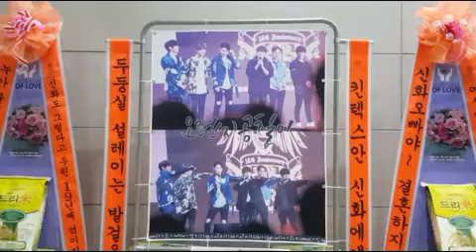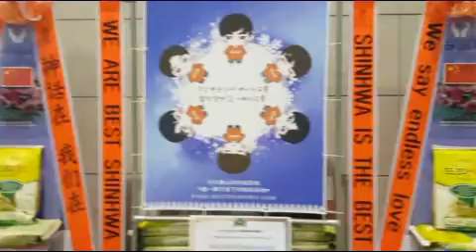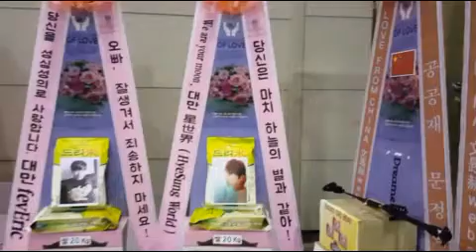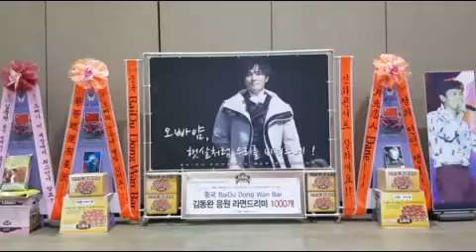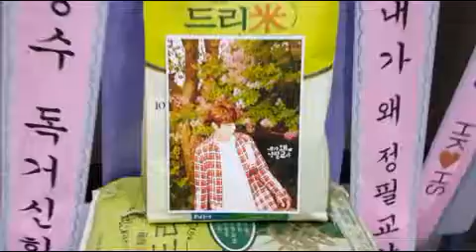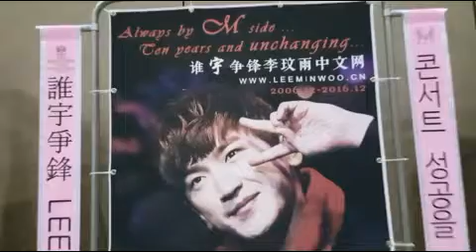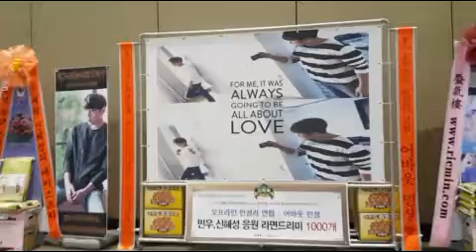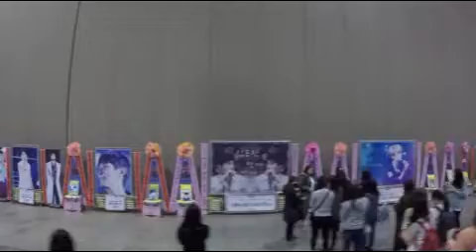신화 콘서트 '2016 SHINHWA LIVE 'UNCHANGING' 신화 응원 라면 연탄 알부자 실버 쌀드리미화환-쌀화환 드리미 Dreame for SHINHWA 2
그룹 신화(SHINHWA 김동완 이민우 에릭 앤디 전진 신혜성)의 다국적 팬들이 신화 콘서트에 대규모의 드리미 쌀화환과 라면드리미화환, 알부자드리미화환, 연탄드리미화환, 실버드리미화환을 보내와 신화에 대한 드리미화환 응원을 이어갔다. 2016년 12월 17일 경기도 일산 킨텍스에서 열린 신화 콘서트 2016 SHINHWA LIVE 'UNCHANGING' 공연에 배달된 신화 응원 드리미화환에는 우리나라를 비롯해 중국 일본 홍콩 대만 호주 등 6개국 팬들이 참여해 드리미 쌀화환 6.32톤과 알부자드리미화환 3천300개, 라면드리미화환 4천500개, 실버드리미화환 30일분, 연탄드리미화환 80장을 보내와 신화를 응원했다. 드리미 쌀화환과 라면드리미화환은 신화가 지정하는 결식아동 등 어려운 이웃에게 기부되며, 계란농가를 돕기 위한 계란드리미화환은 독거노인 등 어려운 이웃에게 기부돼 소외계층의 영양결핍 문제 해소에 도움을 주게된다. 독거노인 한 분이 한 달간 먹을 수 있는 식량으로 구성된 실버드리미화환의 실버키트도 독거노인에게 기부된다. 연탄드리미화환은 에너지 빈곤층 가구에 전달돼 따뜻한 겨울을 날 수 있도록 돕게된다.

 신화의 다국적 팬들은 지난 2007년 8월과 11월 신화 신혜성 단독 콘서트에 세계 최초로 콘서트 응원 드리미 쌀화환 260kg을 보내기 시작해 오늘 날의 쌀화환 응원문화의 신화가 정착되는 시초가 되었다. 이후 신화의 다국적 팬들은 2008년 3월 29일 신화 10주년 콘서트, 2008년 7월 23일 신화 김동완 쇼케이스, 2010년 12월 9일 김동완 팬미팅, 12월 4일 신혜성 콘서트, 2011년 2월 20일 에릭 팬미팅, 5월 14일 뮤지컬 '헤드윅', 6월 24일 신혜성 콘서트, 7월 23일 신혜성 콘서트 부산공연, 9월 3일과 12월 30일 신혜성 콘서트, 10월 31일 앤디 전역식, 2012년 1월 28일 앤디 팬미팅, 3월 24일 신화 컴백 콘서트, 8월 11일 신화 빅4 콘서트, 9월 29일 이민우 생일파티, 10월 7일 김동완 팬미팅, 11월 1일  KBS '힘내요 미스터김' 제작발표회, 12월 24일 이민우 콘서트, 12월 30일 신혜성 콘서트, 2013년 1월 20일 앤디 콘서트, 3월 16일 신화 15주년 콘서트, 7월 13일 신화 일본 동경 콘서트, 7월 28일 이민우 생일축하, 8월 3일 신화 그랜드파이널 콘서트, 12월 24일 이민우 콘서트, 12월 30일 신혜성 콘서트 2014년 3월 22일 신화 16주년 콘서트, 5월 24일 이민우 콘서트, 8월 14일 KBS '연애의 발견' 제작발표회, 8월 17일 전진 라이브 토크 콘서트, 8월 27일 신화 데뷔 6000일 축하, 11월 20일 김동완 미니콘서트, 12월 31일 김동완 콘서트, 2015년 3월 20일 신화 콘서트, 8월 22일 신화 17주년 콘서트, 10월 24일 전진 콘서트, 11월 26일 김동완 콘서트, 12월 24일 김동완 콘서트, 2016년 1월 23일 앤디 팬미팅, 2월 6일 전진 콘서트, 2월 20일신혜성 콘서트, 3월 26일 신화 18주년 콘서트, 4월 18일 신화데뷔 6600일 축하, 4월 22일 tvN '또 오해영' 제작발표회 에릭 응원, 5월 24일 뮤지컬 '애드가엘런포' 김동완 응원, 5월 29일 신화 명칭복귀 1주년, 7월 28일 이민우 생일축하, 8월 13일 에드가엘런포 콘서트 김동완 응원, 8월 20일 FM JUNJIN Hz - 전진의 라디오데이즈, 11월 21일 김동완 생일축하, 11월 27일 신혜성 생일축하 등 지금까지 모두 60 차례에 걸쳐 드리미 쌀화환 74.793톤과 연탄드리미화환 4천951장, 알부자드리미화환 3만700개, 라면드리미화환 2만5천40개, 망고드리미화환 200그루, 사료드리미환 2.34톤, 우동드리미화환 36개, 분유드리미화환 72캔, 실버드리미화환 실버키트 705일분을 보내와 신화를 응원하고 결식아동, 독거노인 등 어려운 이웃에게 기부해왔다. 그룹 신화는 지금까지 44.21톤의 드리미 쌀화환을 기부했다.

그룹 신화(SHINHWA) 콘서트 '2016 SHINHWA LIVE 'UNCHANGING' 신화 응원 쌀드리미화환, 실버드리미화환, 알부자드리미화환, 라면드리미화환 연탄드리미화환 : 기부화환 쌀화환 드리미 / 쌀소비촉진 범국민운동 2070 프로젝트 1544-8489